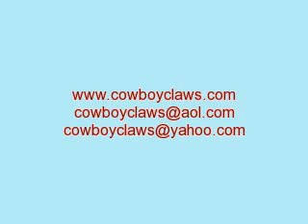Jax Peterbald kitten 11 Weeks old Plays with toys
Jax is an 11 week old chocolate spotted tabby Peterbald kitten born 5/13/11 photographed 8/2/11 playing with toy feather, ball, & tunnel.